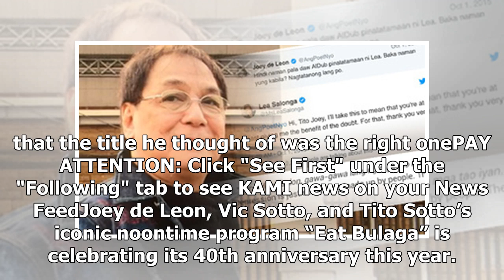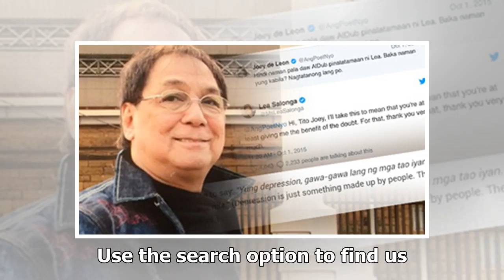Kaya pala! Joey de Leon finally reveals true origin of Eat Bulaga title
- Joey de Leon, Vic Sotto, and Tito Sotto’s show “Eat Bulaga” has been airing on TV for 40 years now...